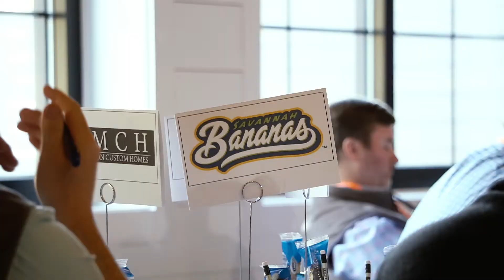Business On Purpose - March 2019 Live Event